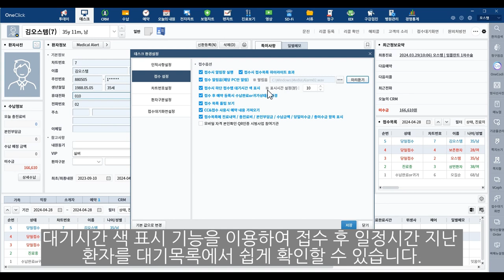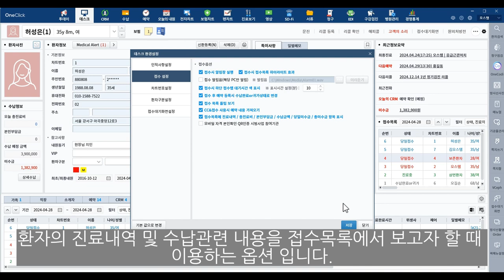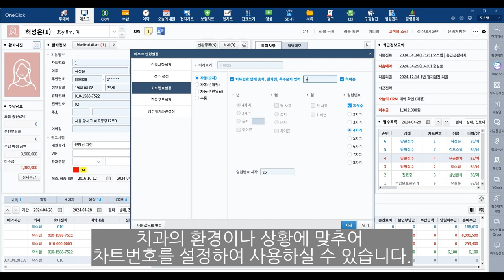[OneClick] [전자차트] 데스크 환경설정_접수설정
1. 접수 시 알림 기능
    - 알림창 팝업 및 하이라이트 효과 그리고 알림음

2. 접수 환자 정보 표시 기능
    - 접수 후 일정 시간 경과한 환자 색상 표시
    - 접수 후 예약 등록한 환자 수납완료 & 귀가 상태로 변경
    - 툴팁을 이용한 환자 예약, 진료정보 보기
    - 접수목록에 진료, 수납관련 정보 보이기

3. 차트번호 부여 방법 설정 하기
☎OneClick이 궁금하다면? 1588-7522 전화 주세요!